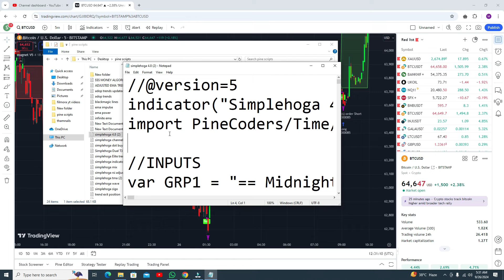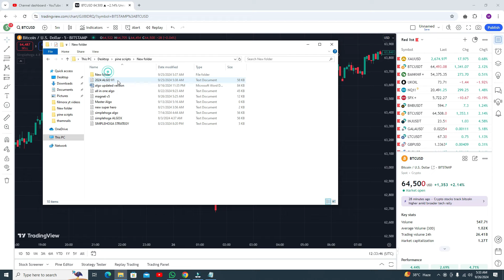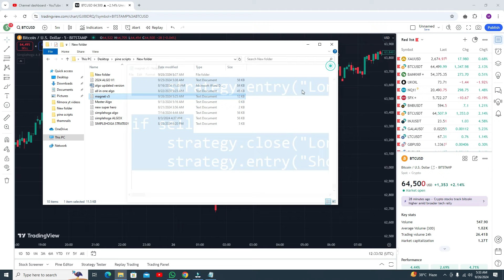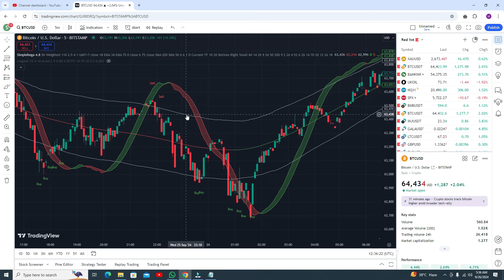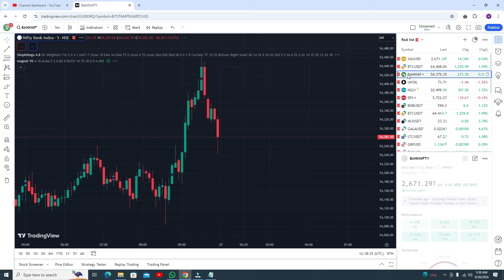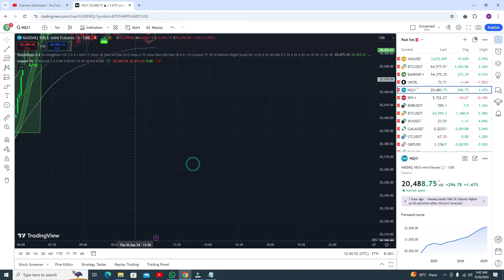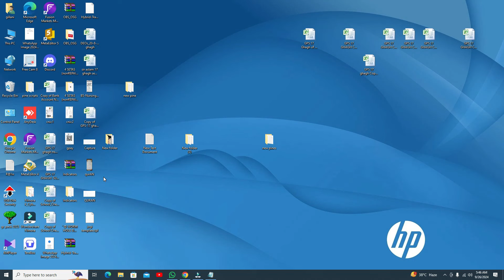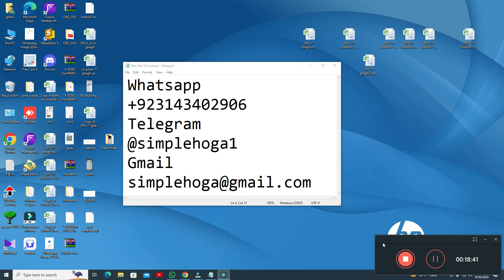ALL-IN-ONE BEST TradingView Indicators: Strong Buy Sell Signals :Work all time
Discover the BEST TradingView indicators to boost your scalping and day trading strategies. In this video, we unveil the best scalping and day trading indicators to level up your trading game.
Throughout this ultimate guide to the TradingView best indicators, we'll cover essential topics such as:
• Understanding the core functions of each day trading indicator
• Optimizing the scalping indicator settings for your specific trading style and timeframe
• Applying these indicators to scalping and day trading strategies
• Combining the best TradingView indicators with other technical analysis techniques for unstoppable results

Risk Warning :
Trading Strategy
5 minute scalping strategy pdf
5 minute scalping strategy
scalping strategy
1 minute scalping strategy
tradingview indicators
tradingview indicator
buy sell indicator tradingview
tradingview
tradingview tutorial
stock accurate
apple stock
Stock
nasdaq
Sp500
s&p 500
us30
us30 live trading
AMC Stock
tradingview
forex trading
stock trading
stock buy
us stock trading
us stock
cryptotrading
stock
Dow Jones
Dow
stock trading
forex
tradingview